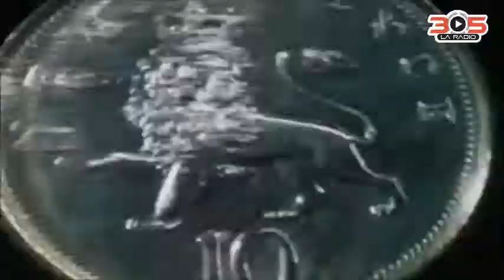BWS MEJORA TU CREDITO JUSTO VILLALOBOS EN GERENCIA PARA TODOS RAFAEL NIEVES UNITED STATES